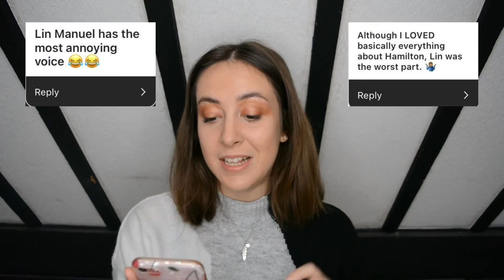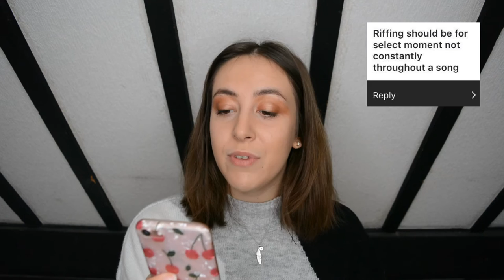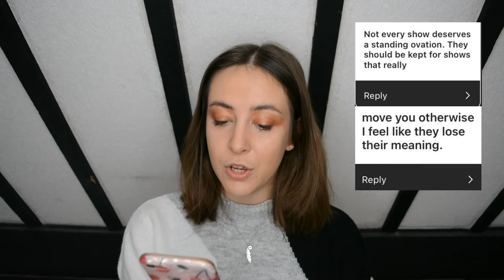Reacting to YOUR Unpopular Musical Theatre Opinions // Jennifer Glatzhofer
This time, I'm reacting to YOUR Unpopular Musical Theatre Opinions! It's get's juicy!!

Thank you for sending me your unpopular musical theatre opinions over on Instagram! Follow @jenniferglatzhofer to be involved next time!

For those that did get involved, my goodness you went in!! Thank you for sharing, sorry if I didn't talk about your comment! I may do a part 2, who knows?!

0:00 Intro
1:03 Wicked
2:36 Be More Chill
3:25 Les Mis
5:01 Dear Evan Hansen
6:36 Hamilton
7:45 Riffing
8:38 Standing Ovation
9:29 ALW
10:36 Understudies
11:48 Singing in the Rain
12:15 Grease
12:39 Immersive Theatre
13:22 Outro